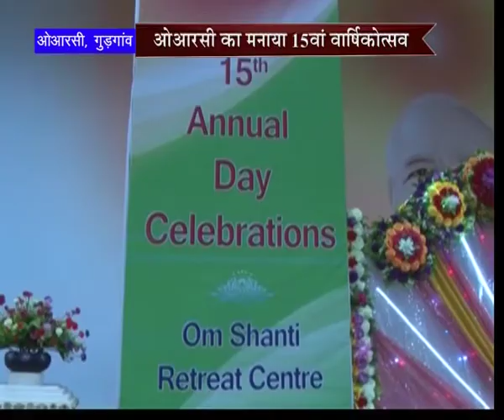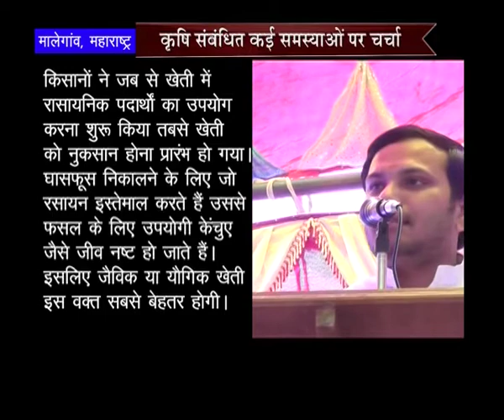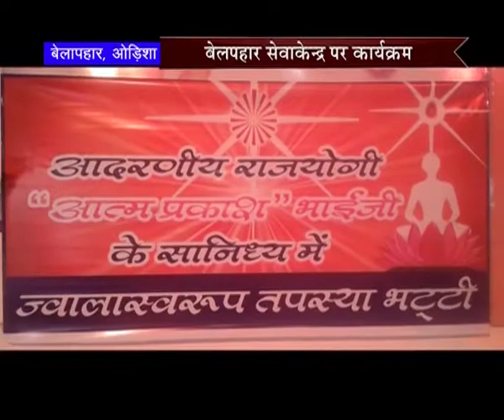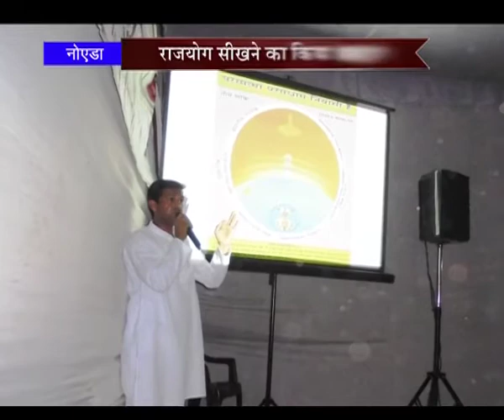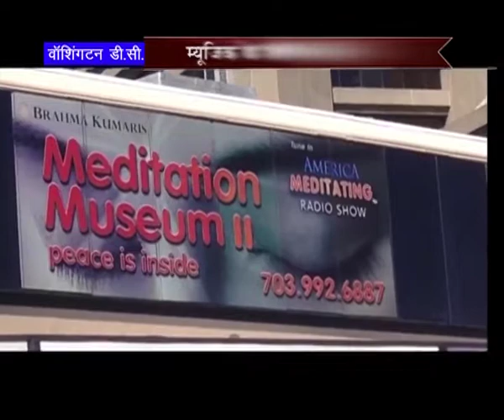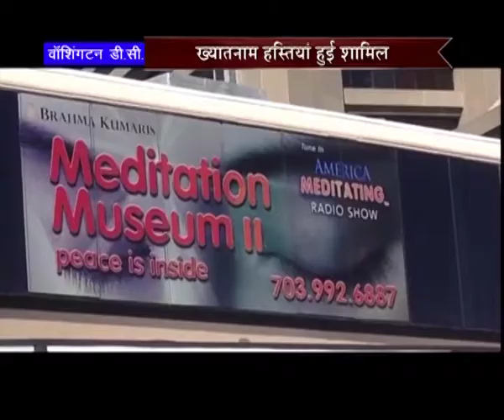Peace News - 17 December 2015 - Brahma Kumaris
HEADLINES:

--15th Annual Day Celebrations of Om Shanti Retreat Centre, Gurgaon

--Guests said that - Rajyog is necessary to transform life

--2000 Youths participated in the program "Ruhani Udaan" (Spiritual Flight)

--Program for Farmers in Gyan MaanSarovar, Panipat

--Appreciation of the initiatives of Organisation by The Minister of Transport & Home Affairs

--Program on "The Contribution of Shrimad Bhagavad GITA" in Wardha, Maharashtra

--"GoodBye Diabetes" Camp at Brahma Kumaris Centre in Ravi Ratna Park, Rajkot

--Program in Medi-Caps Institute of Technology & Management, Indore

--World Climate Summit- 2015 organised in Paris

--Brahma Kumaris presented the "INDIA ONE"  project

--Meeting of BK Members with India Embassy in Muscat, Capital of Oman

--Initiatives of Rajyog through Meditation Museum in washington D.C

Organizer: Brahmakumaris